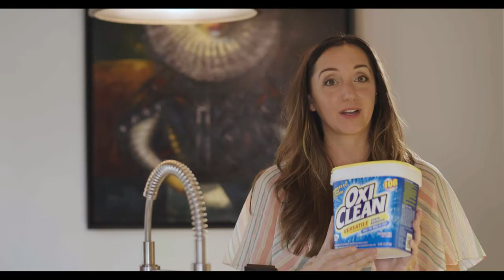How to wash vintage clothing. Washing an antique Hungarian blouse. How to wash old clothes.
In this video, I show you the tips and tricks of washing and caring for your vintage clothing. I discuss getting the stains, dirt and dust out of a rare antique Hungarian blouse.

Master List

Oxi Clean
Clorox Bleach
Febreze Refresher
Whinks Rust Remover
Carbona Stain Devil
Dryer Sheets
Resolve Stain Fighter

-Ms. Malena